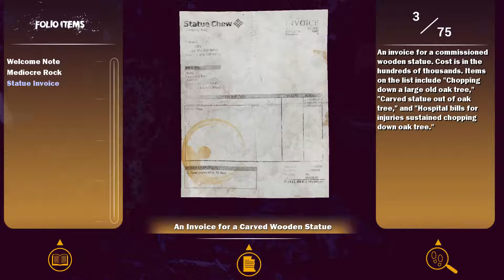MAIZE | Découverte | Gameplay FR|HD | 1080p 60fps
Aujourd'hui, petite découverte de Maize, ce jeu de puzzle sortie le 1er décembre 2016 sur Steam au prix de 17,99 Euros environ !

Le jeu est plutôt pas mal et pourrait vraiment plaire aux passionnés et aventuriers en quête d'énigmes :-)

Je vous laisse regarder la vidéo,

à bientôt.

KRON.